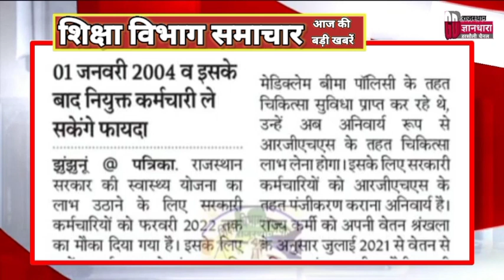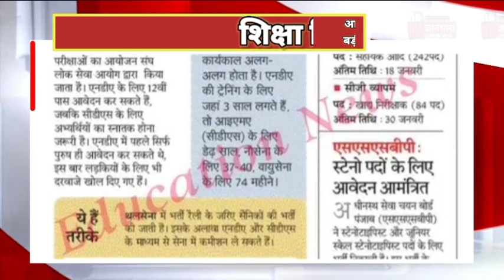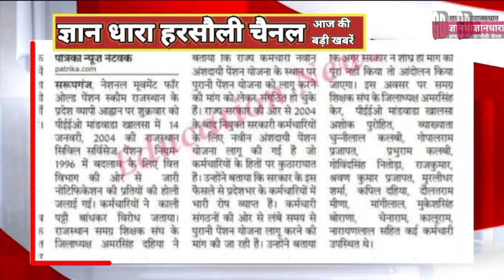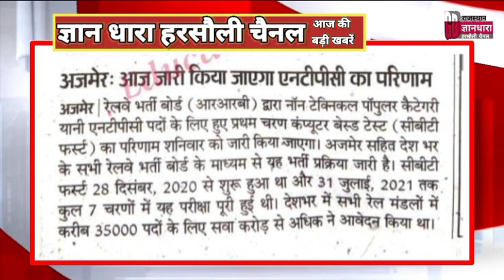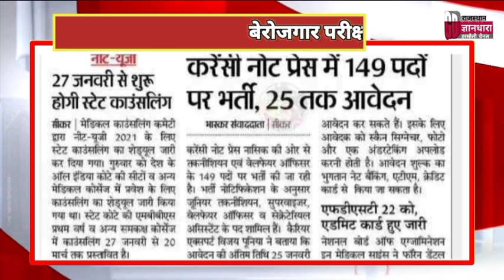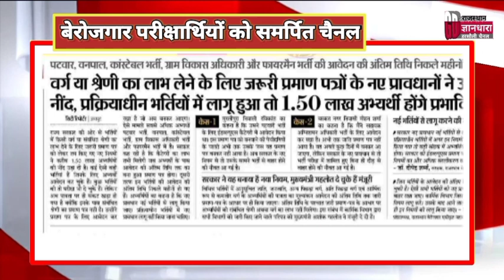राजस्थान शिक्षा विभाग समाचार 15 जनवरी 2022/Educational news today's/शिक्षा रोजगार की आज की खबरें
राष्ट्रीय प्रादेशिक शैक्षिक समाचार 15 जनवरी 2022/BSTC PTET REET SCHOOL COLLEGE शिक्षा से जुड़ी आज की बड़ी खबरें